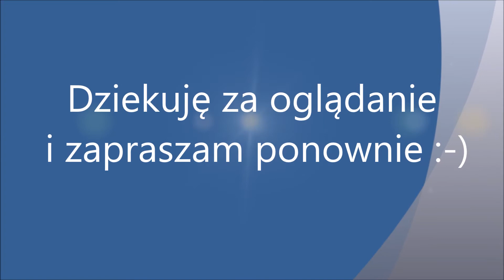Życie w USA - Półmaraton i 5 km :-)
22 października braliśmy udział w zawodach. Ja z Maja na dystanskie 5 km, a Michał brał udział w półnmaratonie.
Jestem bardzo dumna z Mai, ponieważ jako pierwsza z osmiolatkóe ukończyła bieg. 5 km przebiegła w czasie 34:37. A w zawodach można było startować właśnie od 8 lat.